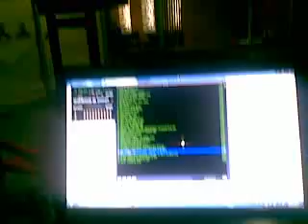Coffe & TV (Blur) Sakehana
Just playing some music at Sakehana